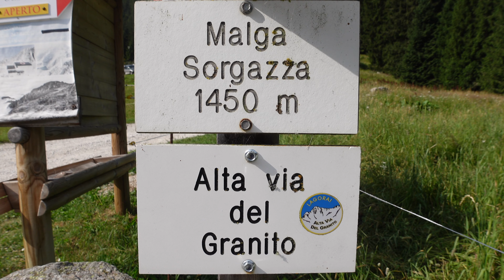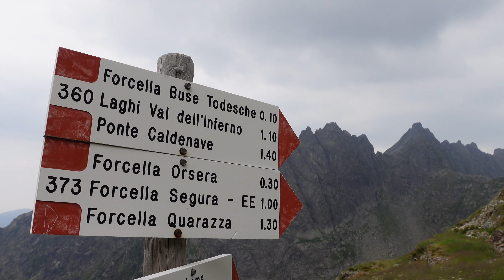Alta Via del Granito • Giorno 1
🎥 Video girato con: Sony zv-1, iPhone 11

Tenda NatureHike Cloud Up 2 ➤
Sacco a pelo AEGISMAX ➤
Salewa Ms MTN Trainer Mid GTX (O) ➤
LaSportiva Lycan GTX ➤